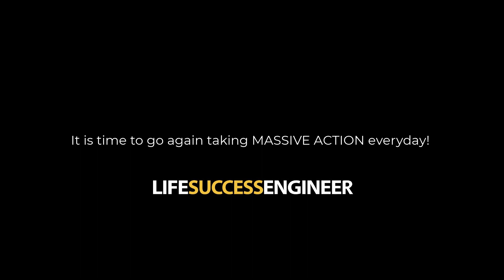Hard Story of 2020 (Entrepreneurship Motivation)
Our Mission ❤️

We are passionate & driven about helping business owners create a life of freedom through running successful businesses at scale using systems & teams in different online business models from eCommerce, to brand building and services. Over the next 12 months, we plan to build a mastermind community of 1,000 business owners and entrepreneurs in a supporting network of support and opportunity.

Our Vision ❤️

We believe business owners and entrepreneurs should build their business and work towards their ultimate visions and goals with hunger, passion and without fear of the unknown. Our vision is to create the most inspiring, motivating and empowering ecosystem for success giving access to support, education and resources. Every entrepreneur in our mastermind is given the best opportunity to build a life of true meaning through business.

Our Values ❤️

Our core values are embedded in our beliefs that every entrepreneur has the ability to make their ultimate goals and visions a reality. We are honest, we are passionate, we are hungry and driven to support every member through any challenge from strategy, to team building, to financials, and to confidence and self belief. We are committed to finishing what we start and having a never ending improvement mindset through innovation, creativity, and boldness to go into the unknown.

Kev